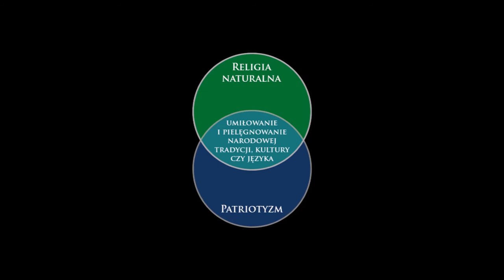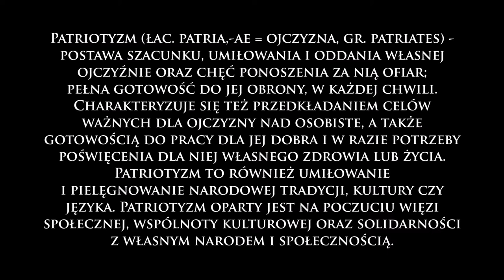Etyka, RKP 2020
Etyka

Film stanowi fragment przygotowywanego szerszego materiału, opracowywanego na podstawie broszury programowej związku: Rodzimy Kościół Polski. Statut - Historia - Założenia programowe - Kult - Etyka - Obrzędy.

Nagranie można kopiować i rozpowszechniać pod warunkiem uznania autorstwa (wskazania pochodzenia pliku i powielenia niniejszej informacji) oraz pod warunkiem zachowania jego obecnej formy (bez dokonywania jakichkolwiek zmian w udostępnianym materiale).

Materiał zamieszczony pro publico bono - w celach poznawczych i edukacyjnych. Wykorzystane w filmie grafiki pochodzą z zasobów własnych Rodzimego Kościoła Polskiego, z zasobów Wikipedii udostępnionych na zasadzie licencji CC 3.0. oraz pochodzących z internetu udostępnionych na podobnej licencji.

Pragniesz przyczynić się do promowania rodzimej wiary i kultury? Zapraszamy do zapoznania się z projektem Rodzimoiwercy na swoim